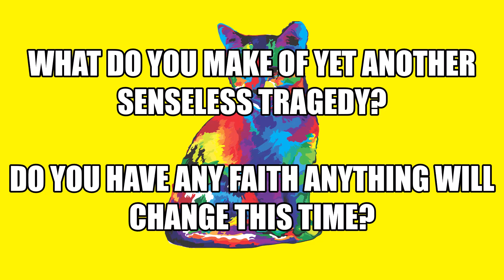Lana Del Rey “Looking for America”, she wrote this new song regarding the recent El Paso tragedies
Lana Del Rey shares her new song “Looking for America”, she wrote this new song regarding the recent El Paso tragedies.

Love,
SATIRICATIVE 😘